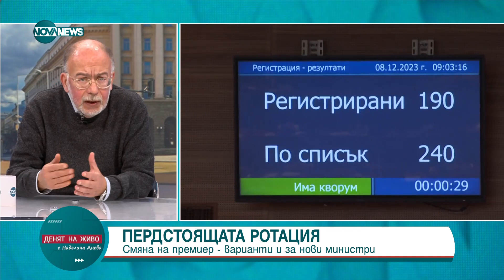Кольо Колев: Правителството ни се крепи на геополитически интереси, не на вътрешни фактори